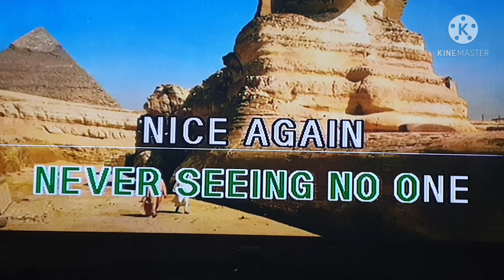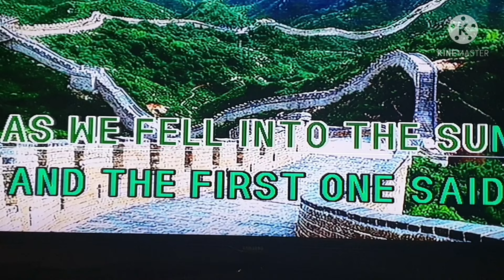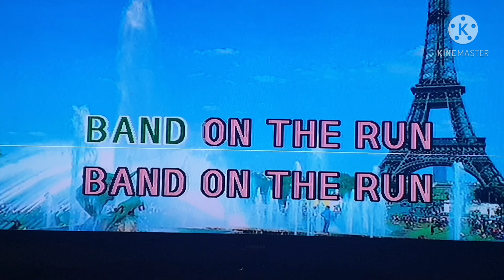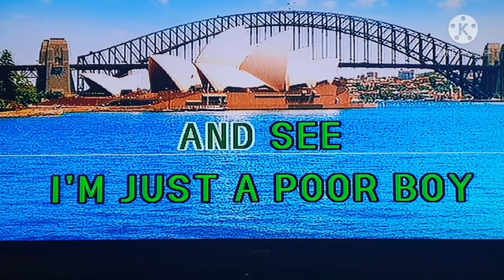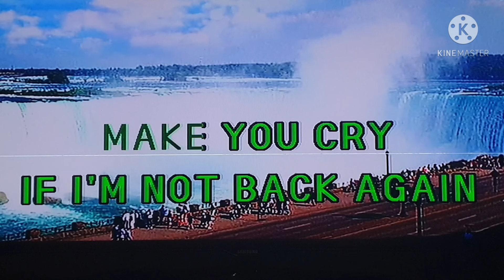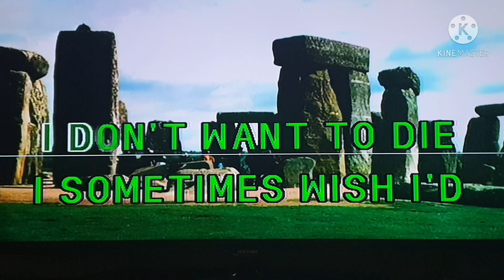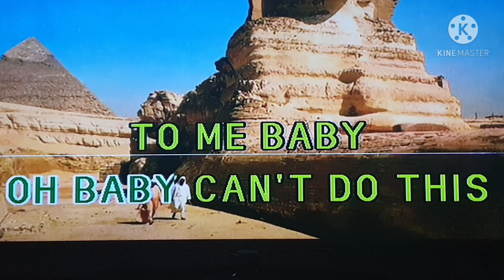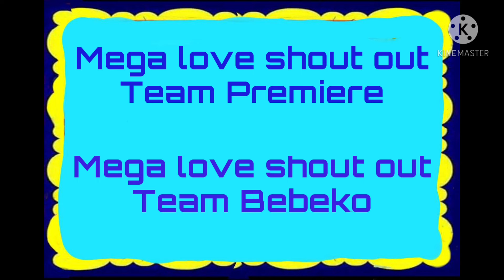Slow Rock Selections Volume 1